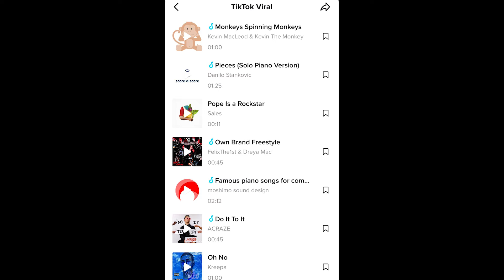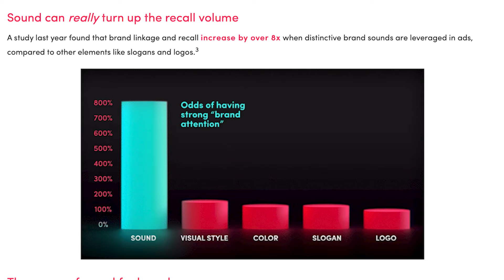TikTok Sound Marketing - So wichtig ist Sound für dein Marketing auf TikTok | TikTok Tutorial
Die Nutzung von Sound kann auf TikTok wahre Wunder bewirken.
Eine Studie belegt nun die Wirksamkeit und positive Auswirkung auf das Wiedererkennungspotential von Marken und Unternehmen.
Entgegen der Annahme, dass die Abwesenheit von Akustik mehr Fokus auf das Visuelle legt, heißt es bei TikTok: Sound on!
Damit positioniert sie die App klar gegen das bewusste Sound-off-Prinzip von Facebook und Co. Kürzlich veröffentlichte die Plattform neue Einblicke in die Wirkungsmechanismen ihres Marketings: Der Fokus liegt auf der Relevanz von Ton.
Mehr dazu erfahrt ihr in diesem Video!

0:00 - Intro
0:22 - Sound bei TikTok-Marketing sehr effektiv
0:49 - Auch für Unternehmen sehr interessant
1:26 - TikTok unterscheidet sich darin grundsätzlich von Facebook & Co.
1:49 - So werbt ihr erfolgreich auf TikTok
2:05 - Abonnieren nicht vergessen
2:17 - Outro

▬ Social Media ▬▬▬▬▬▬▬▬▬▬▬▬▬▬▬